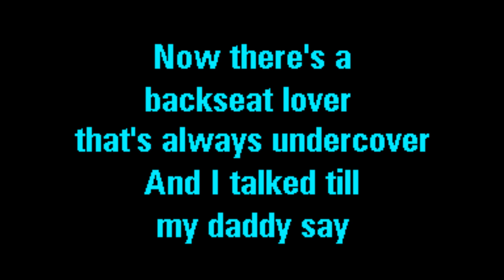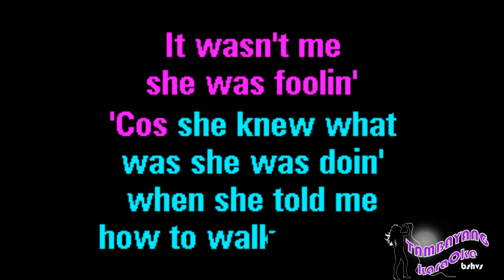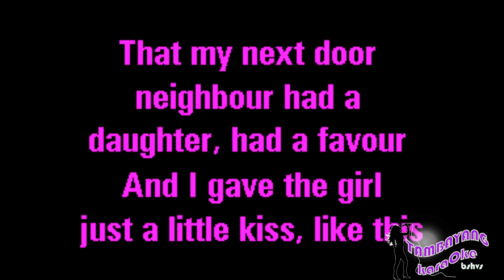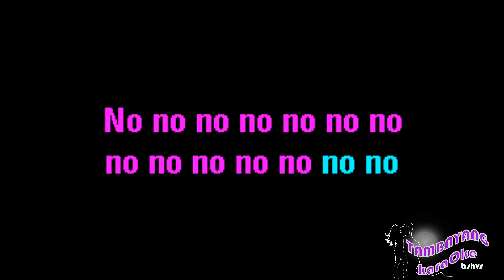Walk This Way by Run DMC & Aerosmith TambayangKaraOke